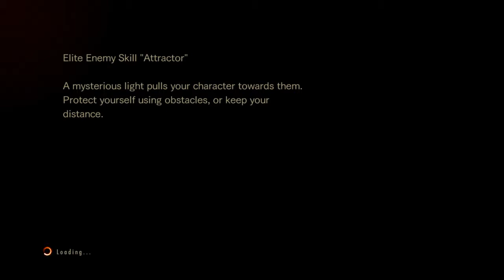【RAID MODE - VERY HARD 1-5】BIOHAZARD REVELATIONS2【CLAIRE】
バイオハザードリベレーションズ2 (ps4)
レイドモード　ベリーハード　1-5
使用キャラ：クレア

ノーハーブなので、ダメージ受けてもライフスティーラーで回復しつつのゴリ押してます。
＊本アカでベリーハード3-6までコンプ済み。推奨LVに下げてもスキルLVが下げれなかったので別IDでプレイしてます。